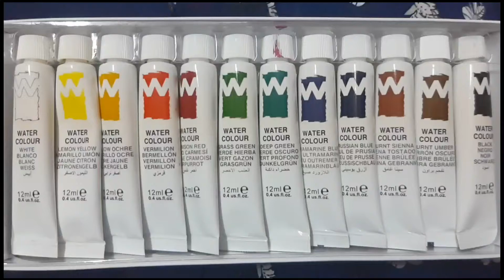I paint only using my favourite colours! | Painting a girl | Hitbook